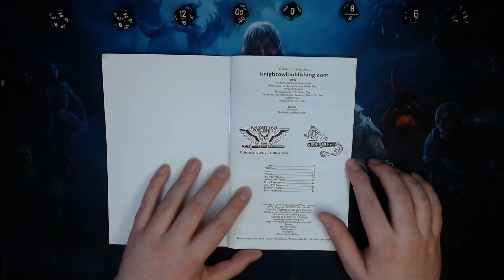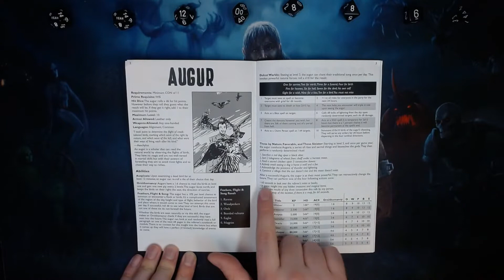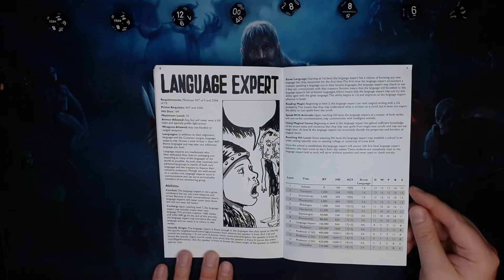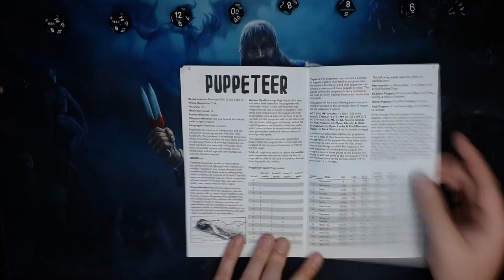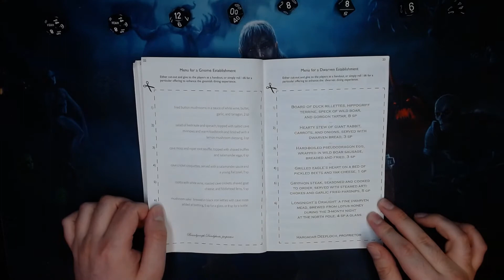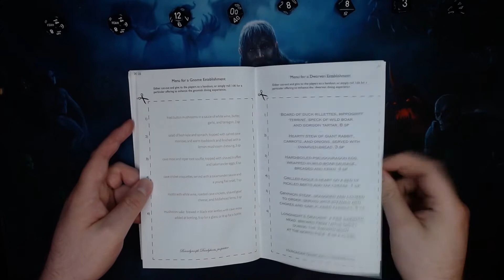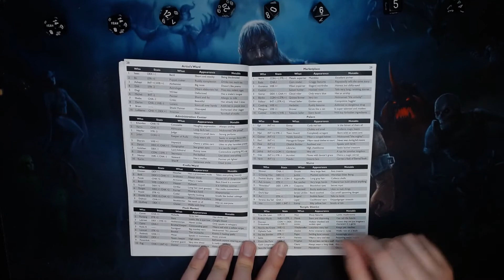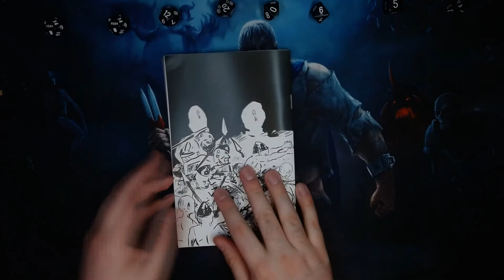Zine It - Old School & Cool - RPG Zine Review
SPOILERS FOR THIS PRODUCT THROUGHOUT THE VIDEO.

Old Shool & Cool is a zine that covers a whole gamut of content for Old School RPG's in the vein of the DnD and the OSR. This video takes a look inside the zine, examining its content which is useful to players and Game/ Dungeon Masters alike.